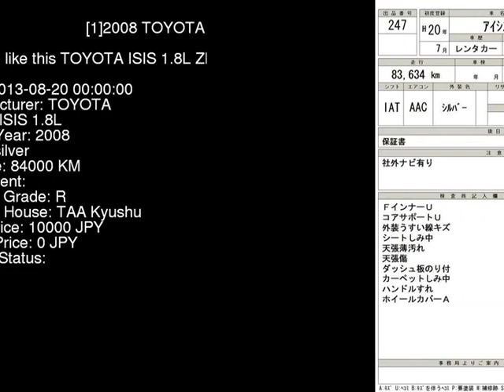2008 TOYOTA ISIS 1.8L ZNM10G - Japanese Used Car For Sale Japan Auction Import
2008 TOYOTA ISIS 1.8L ZNM10G - Japanese Used Car For Sale Japan Auction Import ZNM10G,TOYOTA,ISIS,1.8L,TAA Kyushu,jdmvip,vip,jdm,cars,japan,jdmvip.com,japanesecars,usedcars Japanese Used JDM Car For Sale At Auction in Japan for Import